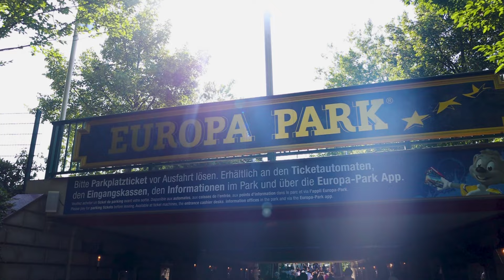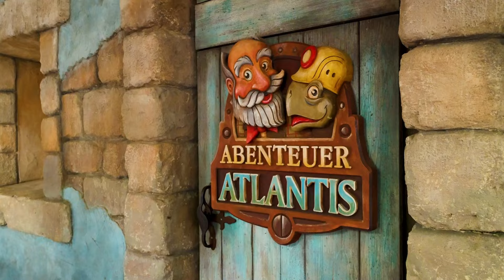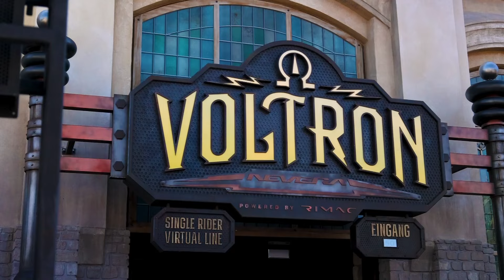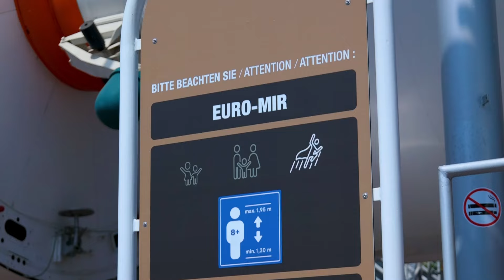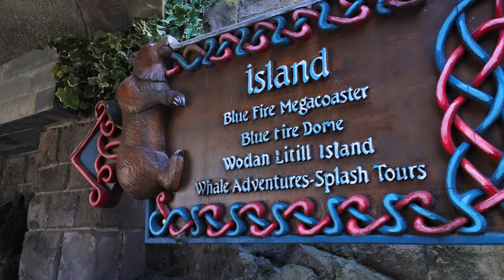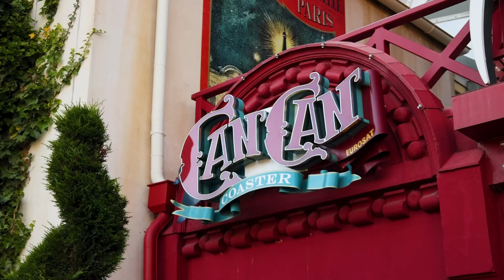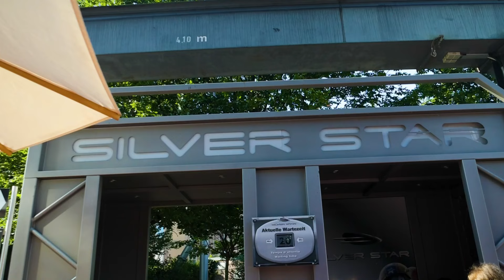First Ever Visit To Europa Park! (Day One) - Case #50 (Full Vlog)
In this case we investigated @EuropaParkChannel in Germany for our first ever visit.

In our case covering day one, we get to experience the south side of the park, including rides on Wodan, Blue Fire, Can Can Coaster, Silver Star, as well as various other Mack rides.

However, that's not all. We also get to experience their brand new stryker coaster for 2024, Voltron Nevada.

So join us, as we investigate... 🔎

CHAPTERS:

00:00 - Intro
01:01 - Paris
02:19 - Abenteur Atlantis
03:47 - Voltron Nevera
10:35 - Looking for water
11:52 - Euro-Mir
13:18 - Musicomobil
14:16 - Piraten In Batavia
16:12 - Wodan
17:59 - Blue Fire Megacoaster
20:07 - Voltron Nevera
22:01 - Madame Freudenreich
22:32 - Can Can Coaster
23:56 - Silver Star
25:08 - The Phantom Of The Opera Coastiality
25:48 - Voltron Nevera
26:39 - Wodan
27:24 - Outro

Europa Park is a Theme Park located in Rust, Germany. Opened in 1975, the park is owned by the Mack Family who often use it to showcase their new ride models, such as their spinning coaster, water coaster, mega coaster and new stryker coaster